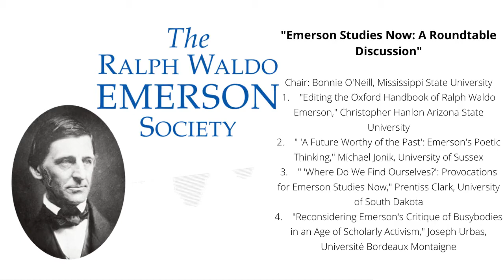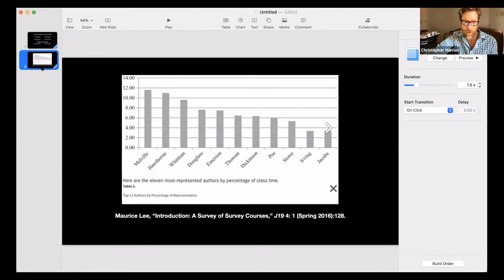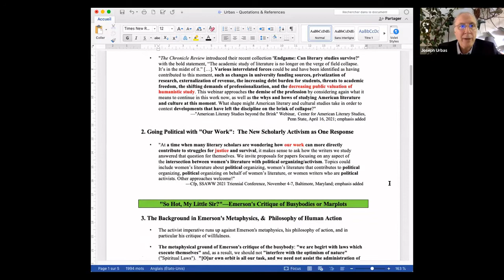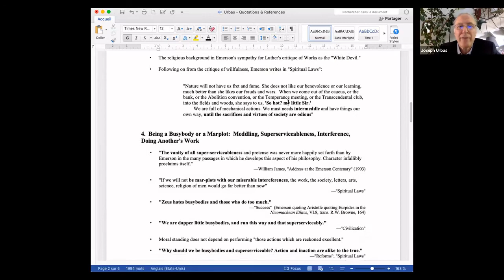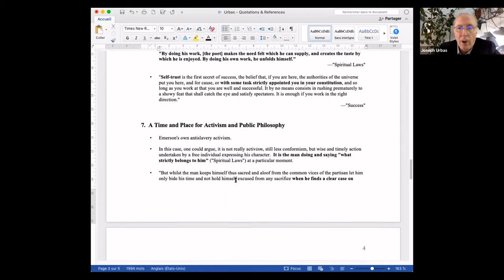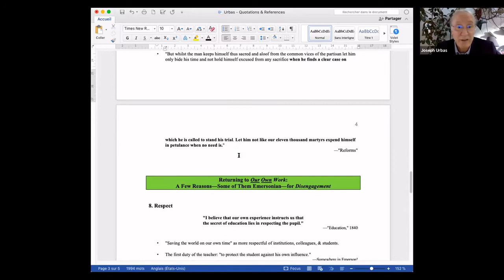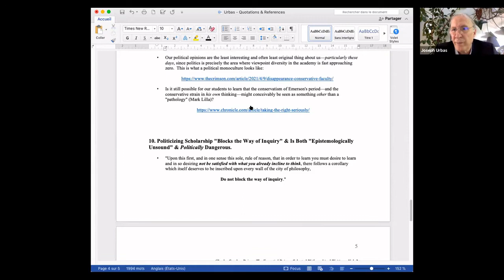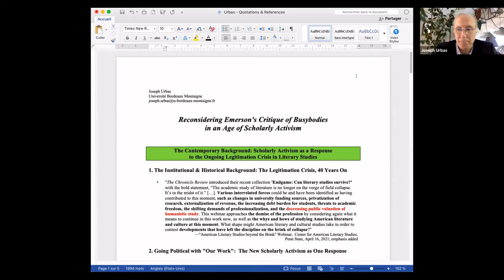Ralph Waldo Emerson Society - "Emerson Studies Now: A Roundtable Discussion"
The Ralph Waldo Emerson Society
Emerson Studies Now: A Roundtable Discussion

Chair: Bonnie O'Neill, Mississippi State University

1.     "Editing the Oxford Handbook of Ralph Waldo Emerson,"  Christopher Hanlon Arizona State University
2.     " 'A Future Worthy of the Past': Emerson's Poetic Thinking," Michael Jonik, University of Sussex
3.     " 'Where Do We Find Ourselves?': Provocations for Emerson Studies Now," Prentiss Clark, University of South Dakota
4.     "Reconsidering Emerson's Critique of Busybodies in an Age of Scholarly Activism," Joseph Urbas, Université Bordeaux Montaigne